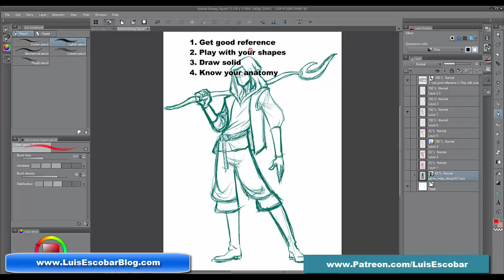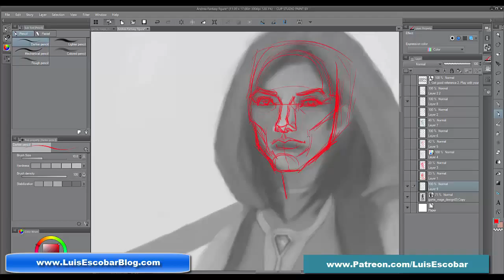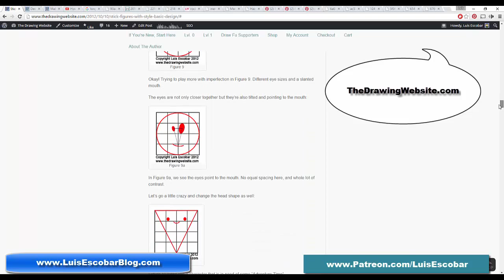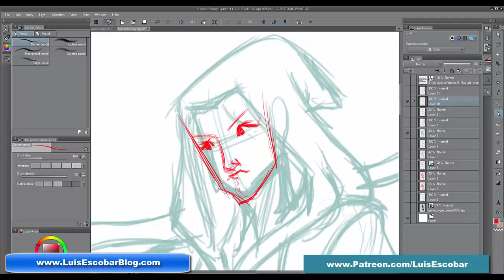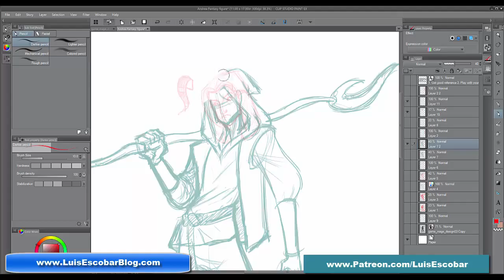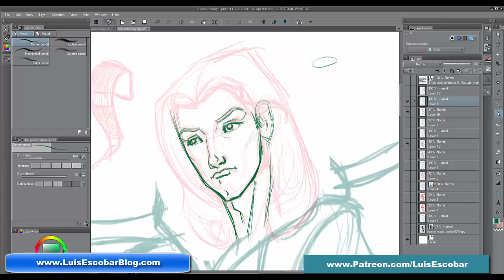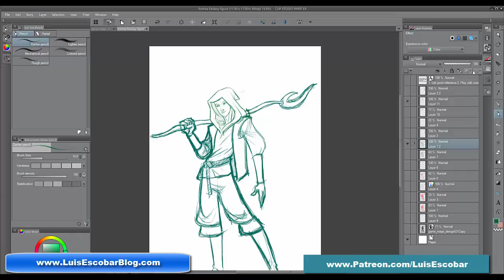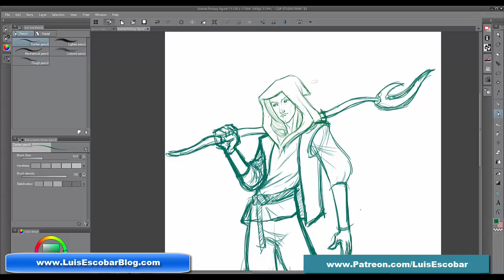Some Tips on Drawing and Designing Faces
A few tips on drawing and designing faces.  This video was created based on a drawing question someone asked me.

Bridgman's Complete Guide to Drawing from Life

Heads, Features and Faces (Dover Anatomy for Artists) By Bridgman

Stick figures, with style! Basic design